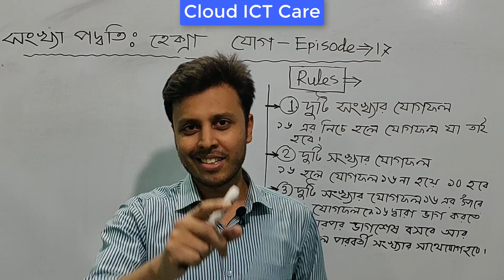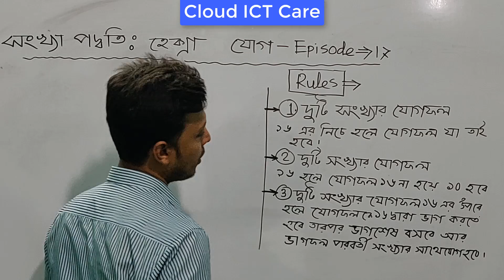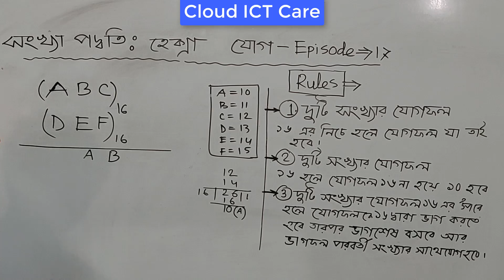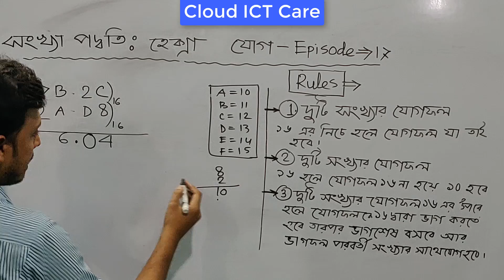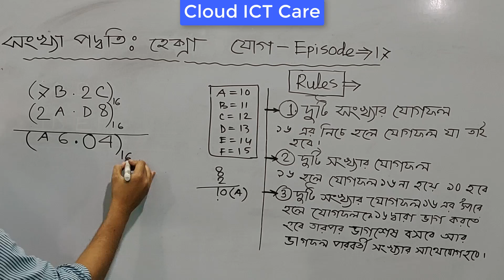HSC ICT - Easy Tricks of Hexa addition - ( হেক্সা যোগ - Hexal jog )- Episode # 17 || Cloud ICT Care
1)    HSC ICT :  সংখ্যা পদ্ধতি (Number System) || How to Convert Decimal to Binary ( Episode -1 Part -1)

2)    HSC ICT :  সংখ্যা পদ্ধতি (Number System) || How to Convert Decimal to Binary ( Episode -1 Part -2)

3)    HSC ICT :  সংখ্যা পদ্ধতি (Number System) || How to Convert Decimal to Octal in Easy Method ( Episode -2 Part -1)

4)    HSC ICT : সংখ্যা পদ্ধতি ||  Number System – How to Convert Decimal to Octal in Easy Method ||  (Episode -2 Part – 2)

5)    HSC ICT : Number System – How to Convert Decimal to Hexadecimal in Easy Method ||  (Episode -3)

6)    HSC ICT : Number System – How to Convert Binary to Decimal in Easy Method ||  (Episode -4)

7)    HSC ICT : Number System – How to Convert Octal to Decimal in Easy Method ||  (Episode -5)

8)    HSC ICT : Number System – How to Convert Hexadecimal to Decimal in Easy Method -Episode # 6 || Cloud ICT Care

9)    HSC ICT : Number System – How to Convert Octal to Binary in Simple Technique -Episode # 7 || Cloud ICT Care

10)    HSC ICT : Number System – How to Convert Binary to Octal in a Simple Technique -Episode # 8 || Cloud ICT Care

11)    HSC ICT : Number System – How to Convert Hexadecimal to Binary in a Simple Technique -Episode # 9 || Cloud ICT Care

12)    HSC ICT : Number System – How to Convert Binary to Hexadecimal very easily -Episode # 10 || Cloud ICT Care

13)    HSC ICT : Number System – How to Convert Octal to Hexa in a Simple Technique -Episode # 11 || Cloud ICT Care

14)  HSC ICT : সংখ্যা পদ্ধতির বিশেষ নিয়মাবলীর যোগ - The addition of special rules to the number system - Episode # 12 || Cloud ICT Care

18)  HSC ICT : Easy Tricks of Octal addition  ( অক্টাল যোগ / Octal jog ) - Episode # 16 || Cloud ICT Care

Information and communication technology has opened up to the world's poorest people in the face of the 21st century challenge. The key tool to build a digital Bangladesh is information and communication technology, and it is necessary to use this publicity to have skilled ICT knowledgeable human resources. The need for computer science is to create skilled human resources. Computer education is an essential and important subject in the present world. With the importance of this matter, Bangladesh Government has added the number 100 'Information and Communication Technology' as mandatory at the Higher Secondary level from the academic session 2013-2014. Although there are many important issues related to information and communication technology in the new syllabus, there is no initial idea about information technology and computer. But now many people who fall in the Eleventh class may have difficulty because there is no prejudice in this regard. So considering their case, on 1 January 2013, "Cloud ICT Care" started its good journey.
Computer education is a work-oriented education, the importance of this education is uncommon in the context of Bangladesh.

For the purpose of making the curriculum easier, students have their own lecture sheets of "Cloud ICT Care". The analysis of the topics through a detailed example in the literature section is discussed, and the step-by-step activities in the practical section of the practical class have been described so that students can easily understand the matter. In the first batch miracle, the reader's method of "Cloud ICT Care" in the face of the miracle of success, application method, was achieved by claiming praise.
"Cloud ICT Care" activities will reach any meritorious student more than its own expectations.